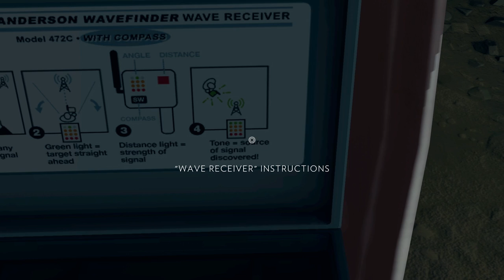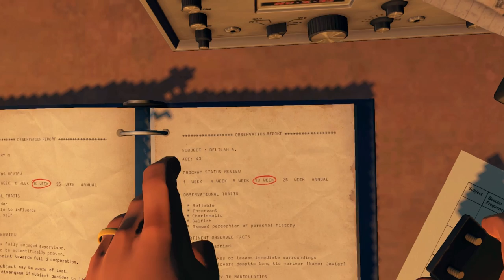Burn it Down! - Firewatch - Part 5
Burn it down, burn it all down!

Upload Schedule:
WEDNESDAY: Fallout 3 Modded Playthrough
THURSDAY: Morrowind Modded Playthrough